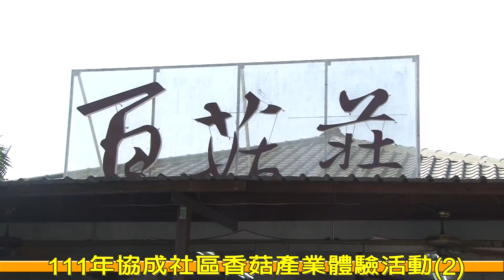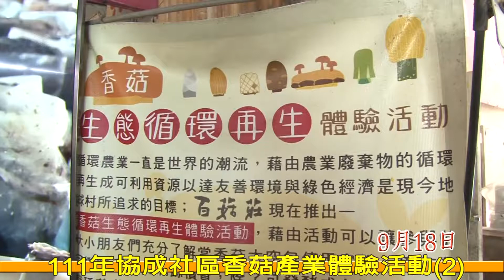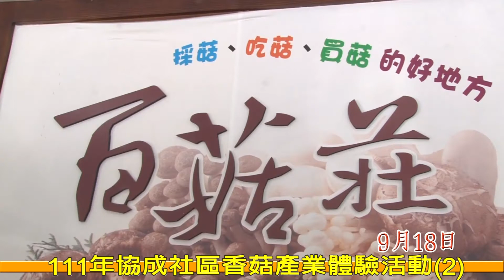111年新社協成社區香菇產業體驗活動9月18日2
111年新社協成社區發展會，9月18日在百菇莊，舉辦食農教育香菇產業體驗活動，分二梯次進行採菇、餵雞、取蛋，DIY製作香菇茶碗蒸，除了接近大自然體驗食農教育外，也增進親子間情感。